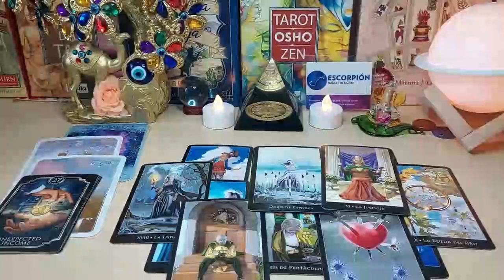VIRGO URGENT🚨 LISTEN ⚠️ BEFORE IT'S TOO LATE! 😱 I'M GOING TO TELL YOU SOMETHING IMPORTANT🔮 JULY 2023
Virgo Love
Virgo 2023
Virgo today
Virgo JULY